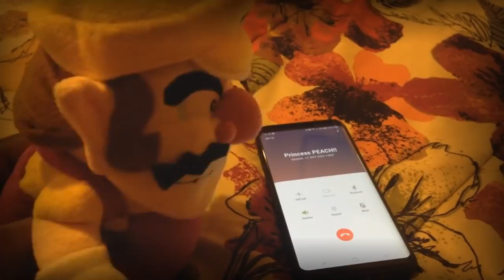Living With Wario Princess Peach Phone CALL!!!!